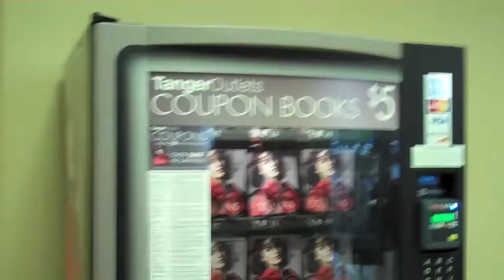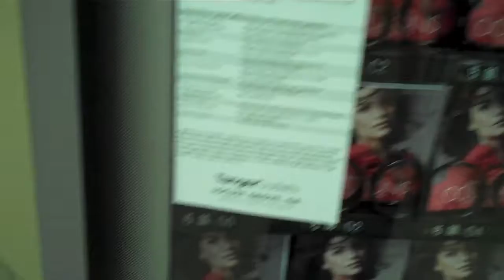coupon book ripoff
i think coupon books that you have to buy are a rip off. first you have to pay a "small fee". they may tell you that you can save over 650$ if you just buy this coupon book for the low price of only 5$. but to get any of that 650$ you have to spend even more cash at more stores. a coupon might might be 10$ off IF you spend over 100$. if you add it all up you just might have to spend around 100,000$ just to get you 650$. rip off if you ask me.